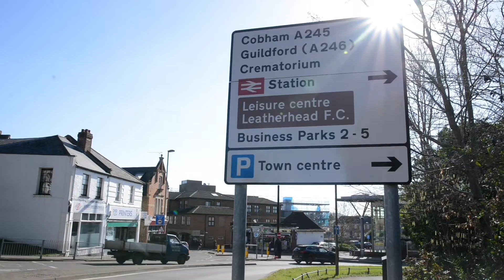Transform Leatherhead - Joint Venture Partner Procurement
At the heart of the Transform Leatherhead vision are two key regeneration projects, the Swan Centre and Bull Hill. We're seeking a Development Partner to work with us to deliver proposals for these sites.